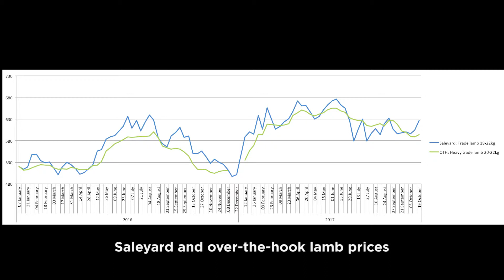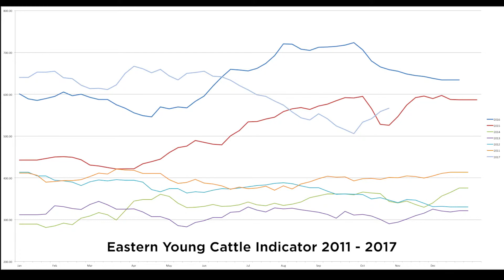Taking stock on cattle prices